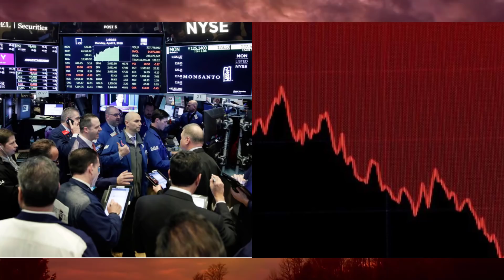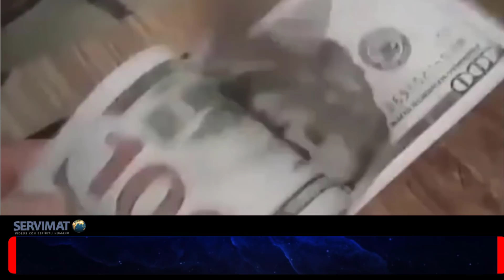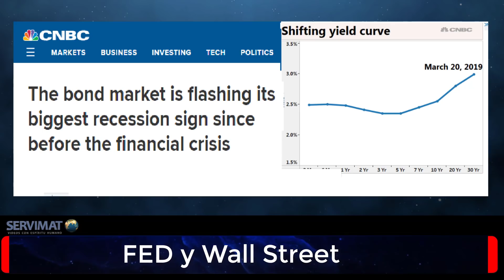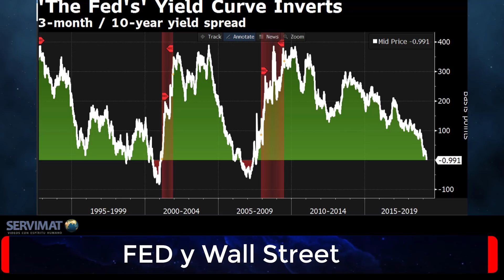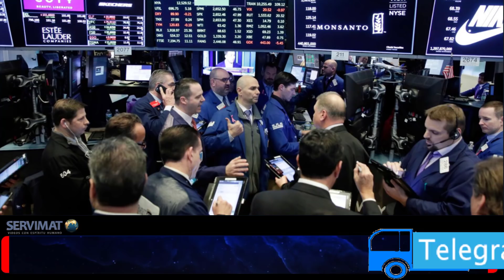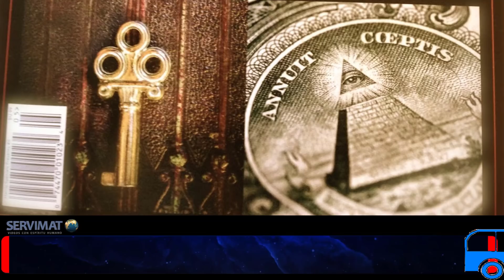LA FED SE RINDE ES INEVITABLE UNA DEBACLE FINANCIERA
Hoy toca hablar sobre la Politica Monetaria de la FED y Wall Street.

Gracias